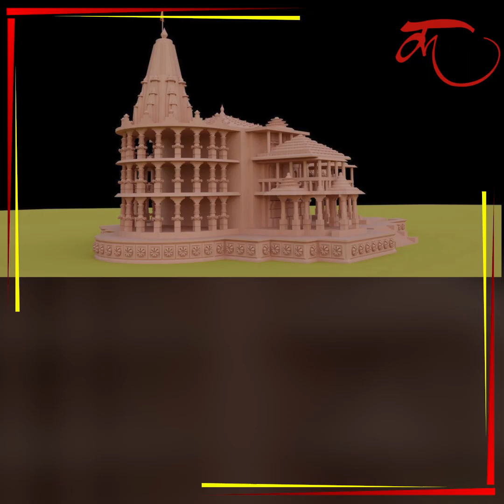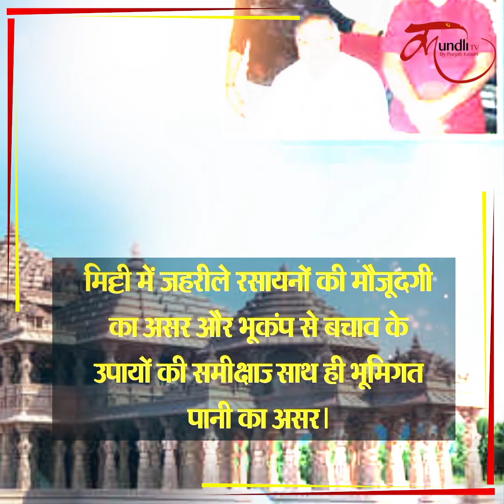अयोध्या के राम मंदिर की नींव को लेकर 138 दिन बाद भी उठ रहे सवाल!